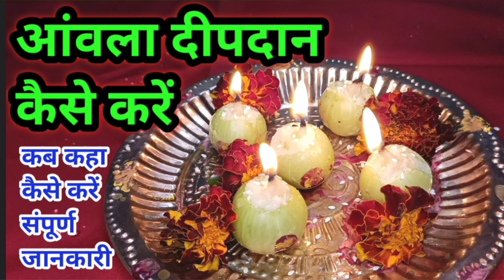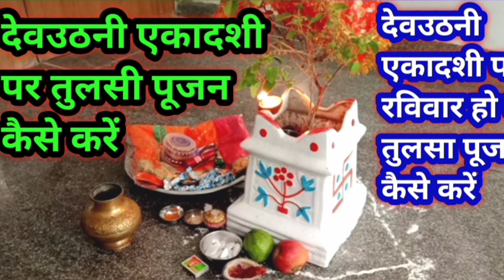बैकुंठ चतुर्दशी को कब कहां और कैसे दीप दान करें सरल विधि 2021/vaikunth Chaturdashi deepdan kese kare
बैकुंठ चतुर्दशी, बैकुंठ चतुर्दशी 2021, baikunth Chaturdashi par deepdan kaise karen, baikunth Chaturdashi deepdan saral vidhi, वैकुंठ चतुर्दशी पर 14 दीप कहां कब और कैसे दान करें, baikunth Chaturdashi Pradeep Dan karne ki vidhi 2021,

कार्तिक मास की सभी वीडियोस आपको इस लिंक में मिल जाएंगी क्लिक करके जरूर देखें 👆🙏🪔